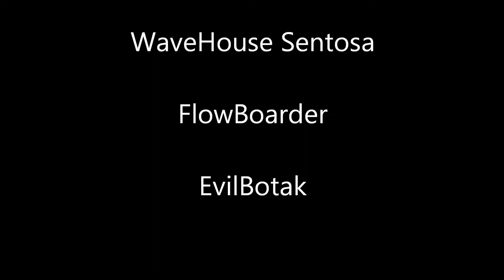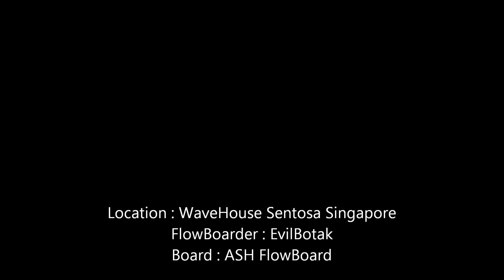WaveHouse Sentosa FlowBoarder - EvilBotak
Location : WaveHouse Sentosa Singapore
FlowBoarder : EvilBotak
Board : ASH FlowBoard

I'm like doing basic flowboarding tricks and also just started learning to BB. May the Flow be with all of us. Peace out !